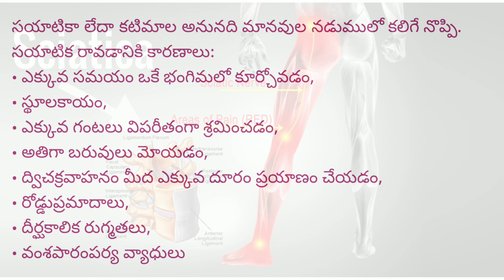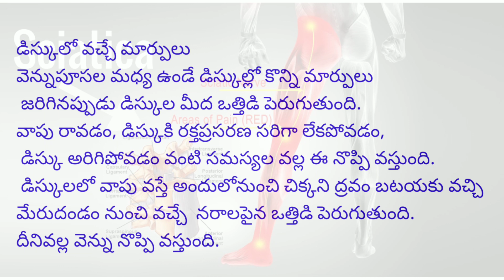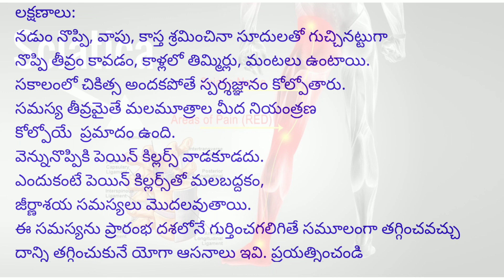Yoga For Sciatica | Yoga With Supraja